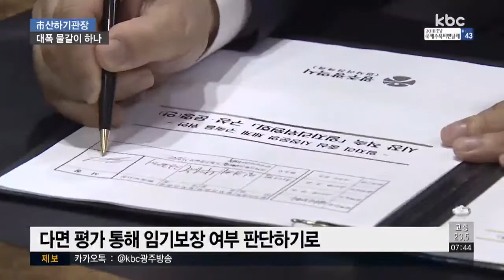광주시 산하기관장 '시정 철학' 강조..교체 시사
이용섭 광주시장이 시 산하기관장들과 만난 자리에서, 기관장의 자격요건으로 능력보다는 시정 철학과 가치가 같아야 한다는 점을 강조했습니다.

사실상 기관장 교체 가능성을 시사했다는 분석이 나옵니다.